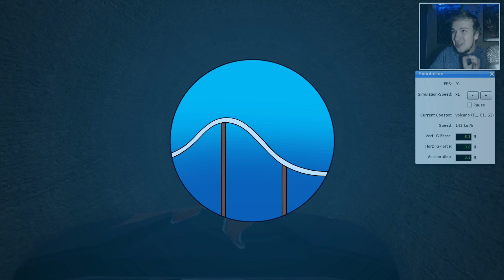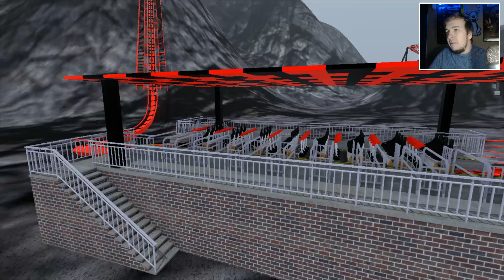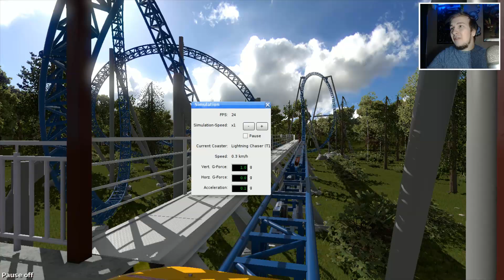NIEUWE SNELHEIDSDUIVEL - NO LIMITS #628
Welkom op DavincstyleGames. Op dit kanaal vind je onder andere playthroughs, vlogs, recensies en reviews. Voornamelijk speel ik pretpark gerelateerde games. Ik maak video´s voor mijn plezier en voor jou natuurlijk! Op mijn eigen website is meer informatie te vinden over wat ik doe en wie ik ben. Zit achterover en dagelijks van een nieuwe video.

⇨ LID WORDEN VAN MIJN YOUTUBE KANAAL?